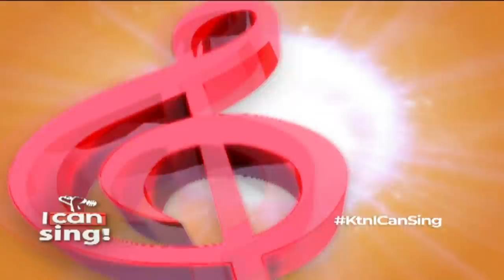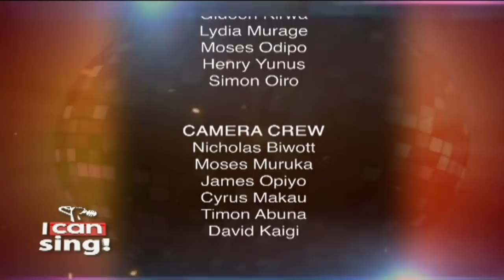I Can Sing Season 2 Auditions Round 1 | S2E01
Thousands of applicants can in for the auditions.
Here's a compilation of some of the best, worst and hilarious singers in Kenya.